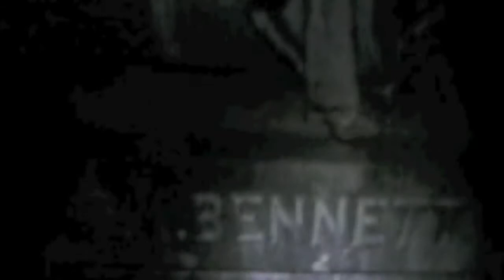Hanging Hills - Full Length Trailer